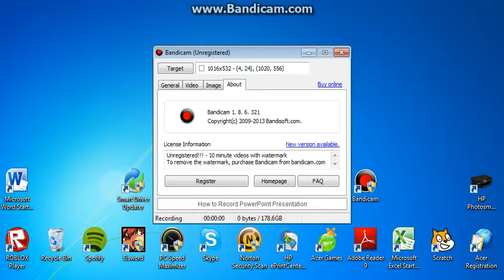Missile runner 2.0 (editted/ finished)